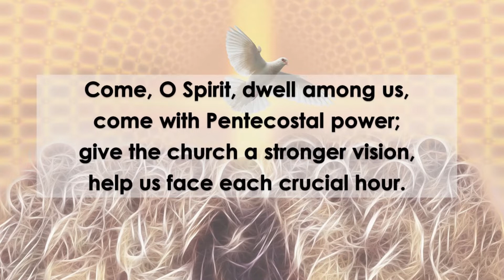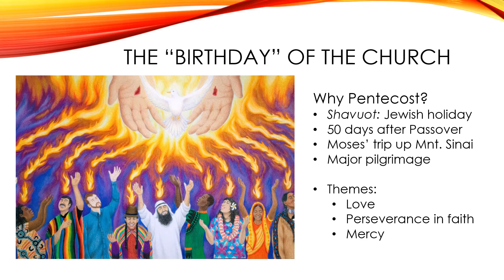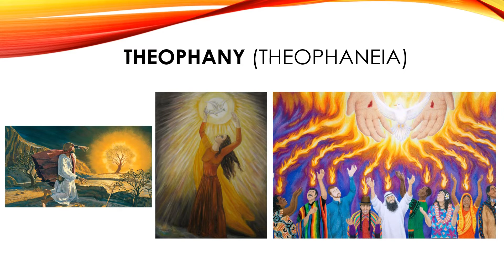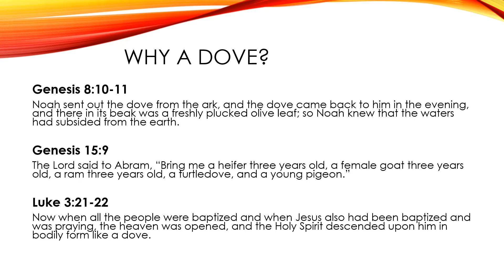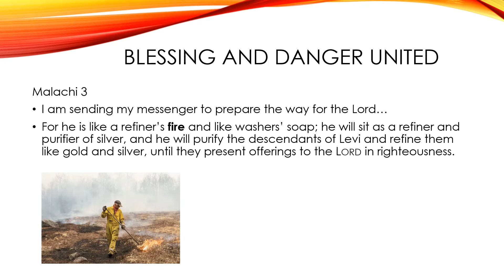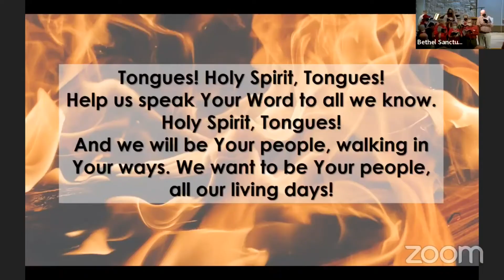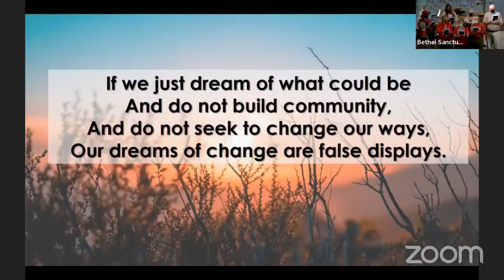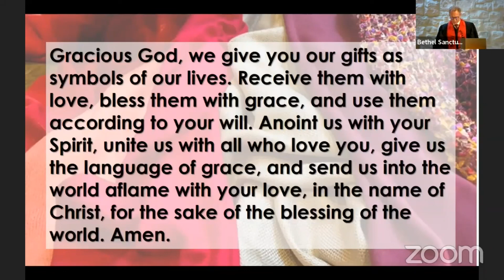"The Blessing and Danger of Fire" - Rev. David Randall-Bodman, June 6, 2022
"The Blessing and Danger of Fire" - Rev. David Randall-Bodman,
When is the "Birthday of the Church?"
What is a Theophany?
What do Diversity, Fire, a Dove and Stigmata have in common?
Which of the above speak to you most clearly?

Bethel UCC is one of the  most vibrant and friendly churches in the Portland Oregon Area, an inclusive Christian congregation, welcoming and supporting the LGBTQ+ community, affirming their full participation in the life of the church.

Sign up for Weekly Highlights to learn what is happening next.

How you can support this ministry
and click on “Give” at the top of the page,
* Text an amount to 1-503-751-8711, or
* Mail your offering to Bethel Congregational United Church of Christ,
   5150 SW Watson Ave, Beaverton, OR 97005.

Special Thanks to Our Worship Leaders
Rev. David Randall-Bodman - Worship Leader
Beth Astarte – Program Coordinator
Owen Hofmann-Smith – Music Director
Chad Halligan – Accompanist

Liz Patch - Videographer

George Patch  – Reader
Beth Asmann  – Usher
Gerald Craig – Communion Server

Mac Macpherson-  - Fellowship Food

Cathy Thoma, Nancy Macpherson – Worship Visuals
Nikki Manley-Smith, Monique Manley-Smith, Ryan Cunningham, Stan Davis - A/V Assistance
Barbara Cormack  – Announcement Slides

Stanford Davis - Video Post Processing

Credits
“It Is Well With My Soul” by Philip P. Bliss;  arranged by Gary Norian, Published by Lorenz in 2019
“Sonatina in C Major” by Muzio Clementi, Public Domain

“Come, O Spirit, Dwell among Us.” Words by Janie Alford, 1979, Music by Thomas J. Williams, 1890

“Doxology.” Words by Thomas Ken, 1674. Adapt. William B. Abernethy
Public Domain

“Every Time I Feel the Spirit” African-American Spiritual, arranged by Joyce Finch Johnson, 1992

“God’s Eye is on the Sparrow”, by Charles H. Gabriel, arranged by Jack Schrader,
 Published by Hope Publishing, 2001

Call to Worship, Opening Prayer, Responsive Affirmation of Faith and Prayer of Dedication credited to Steve Garnaas-Holmes, UnfoldingLight.net